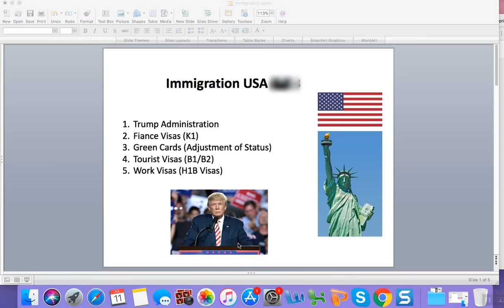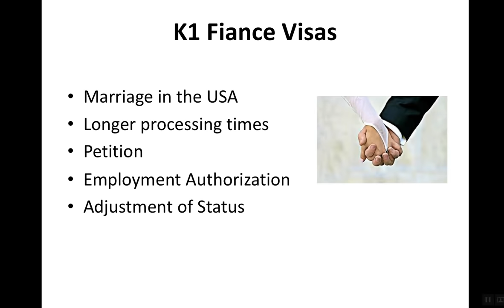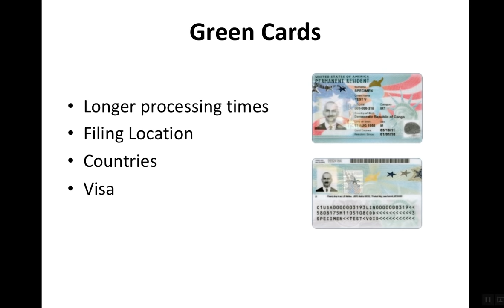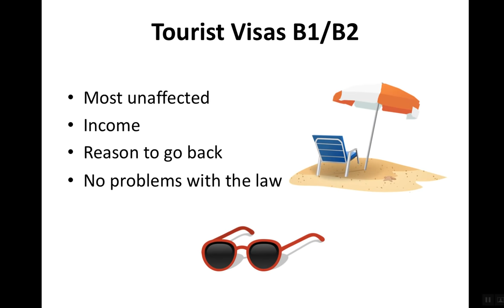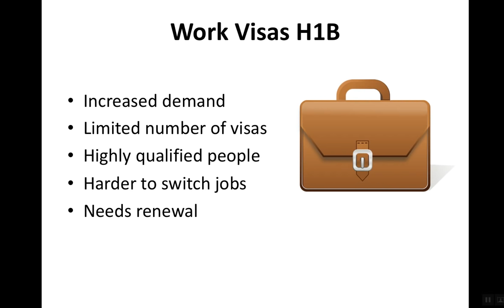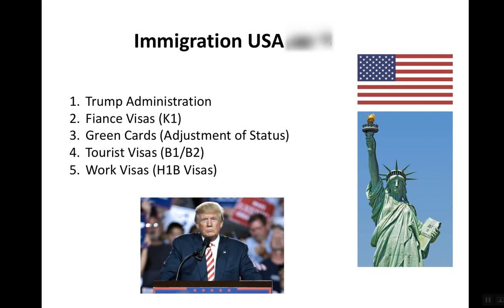USA IMMIGRATION: Visas & How the Trump Administration has affected Immigration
In this video, we share an overview of immigration in the USA, the different types of visas and how they might be affected by the Trump administration.

We talk about K1 Fiance Visas, Green Cards (Adjustment of Status), Tourist Visas and Work Visas!

SEE WHAT CROSSES OUR PATH!
Follow @crossingpaths2936  to learn more about our immigration journey or to follow along with our travels and life in the US! Any Crossing Borders video will give you insight to our K1 Visa journey and the immigration process! Crossing Paths will share our travels and favorite places to visit and eat!

We are a couple navigating life, travels.. and immigration! My husband is from Mexico and I'm from the USA and we're finally together! We share with you our journey crossing paths to see the world and crossing borders to bring him to the US on a 90 day fiance visa! Our ultimate goal is to help others who are also on the journey to becoming US citizens and to share our life and travels along the way!

We believe everyone should get to travel, experience cultures and meet people around the world.. especially when it leads to a happily ever after!